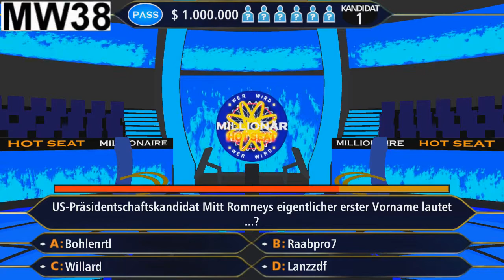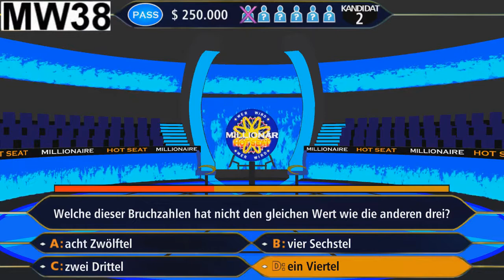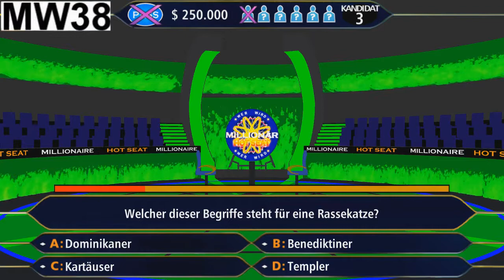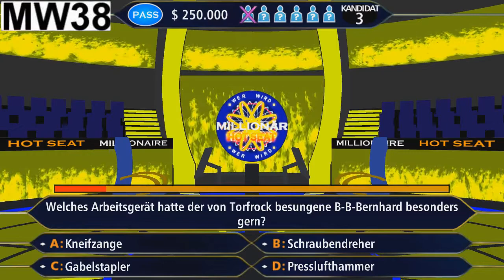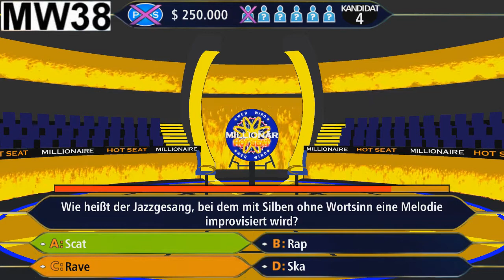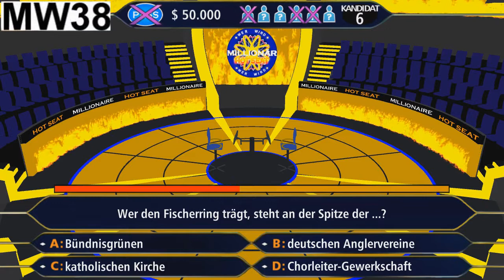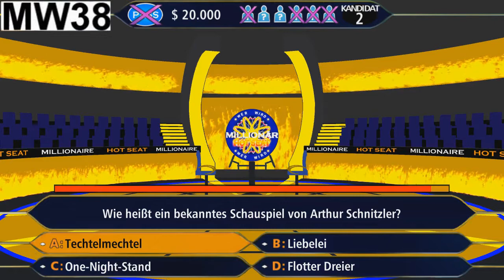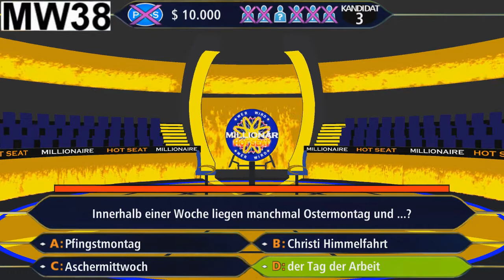WER WIRD MILLIONÄR? [S03-Ep04] - Was ist denn da los?!? ► Let's Play Wer WIrd Millionär?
► Folgen-Beschreibung ◄